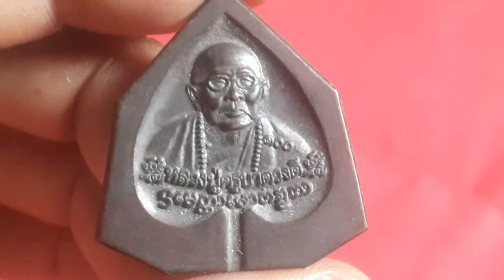หลวงปู่ครูบาดวงดีมีเงินอยู่ดีมีสุข